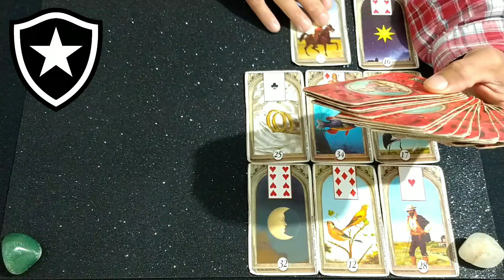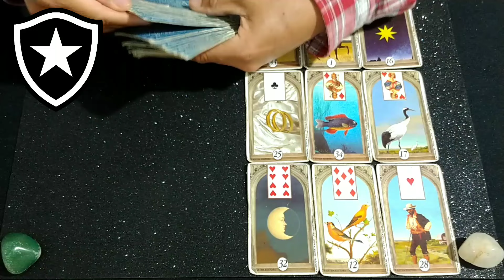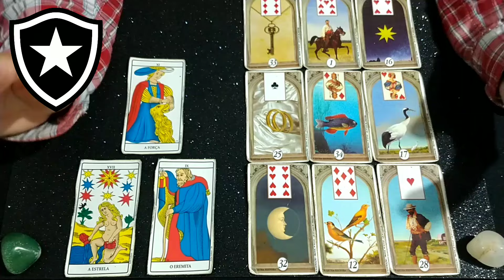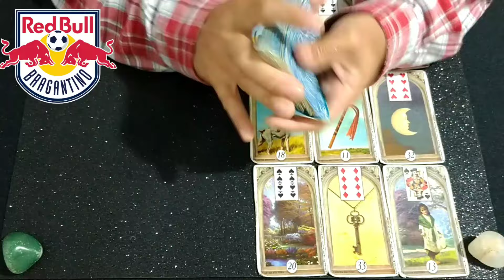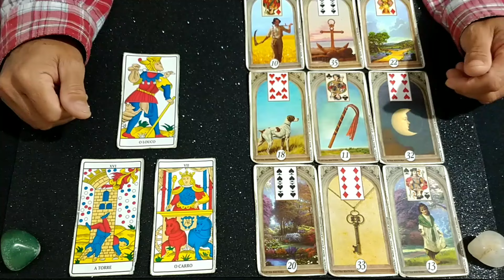BOTAFOGO X BRAGANTINO CAMPEONATO BRASILEIRO 12°RODADA - TAROT REVELOU O RESULTADO DO JOGO!🔮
futebol ao vivo,  deixa o palmeirense falar, palestra Itália, brasileirão 2023, Alianza parque, nicola, endrick, neto, flow sport clube, donos da bola, são Paulo